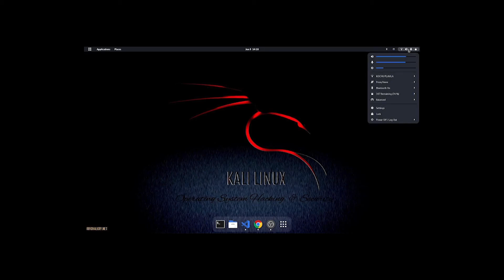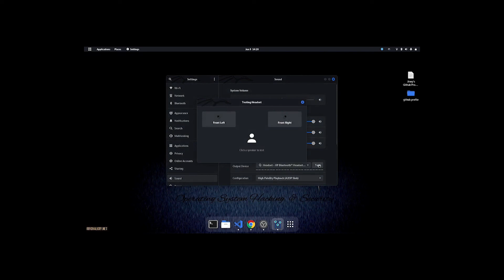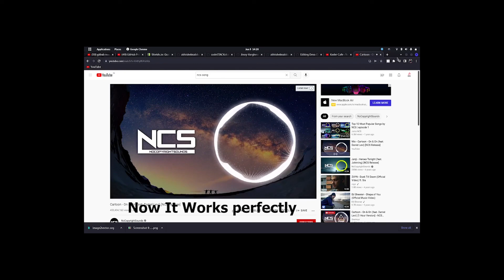Kali Linux Bluetooth Device Not Connecting || Problem Solved || Code Cafe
1 : sudo service bluetooth start   -- then type password if you set